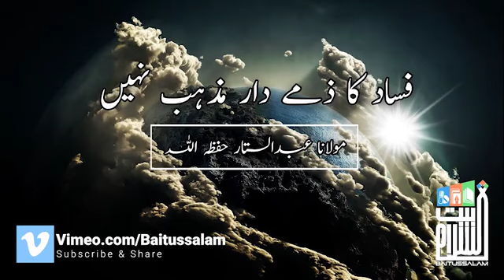Fasaad Ka Zimedar Mazhab Naheen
*”ٗفساد کا ذمے دار مذہب نہیں”*

'Religion is not the cause of fight'